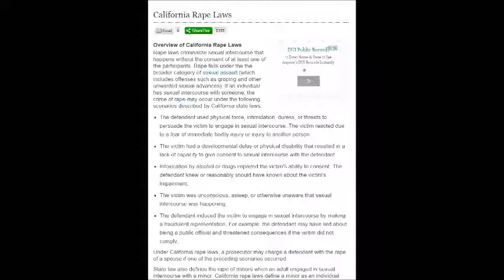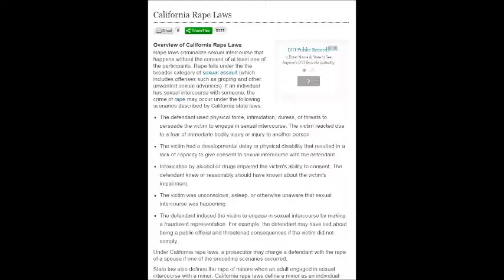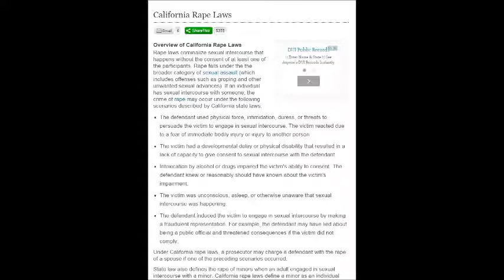MGTOW and Californian Rape Laws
Keep California in California  13 dollars rape taxi video